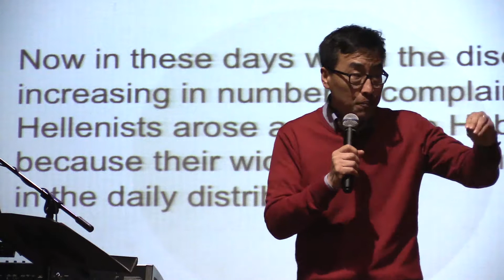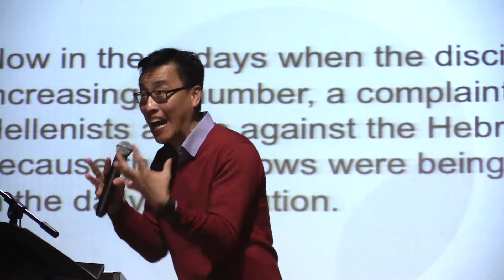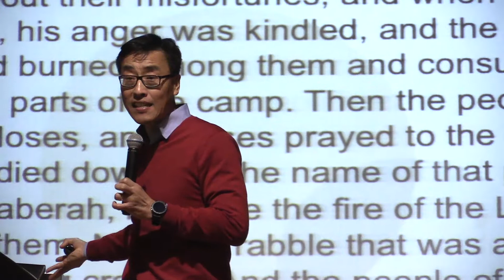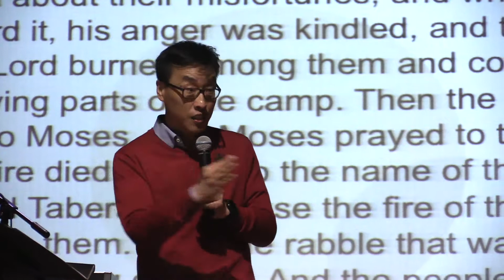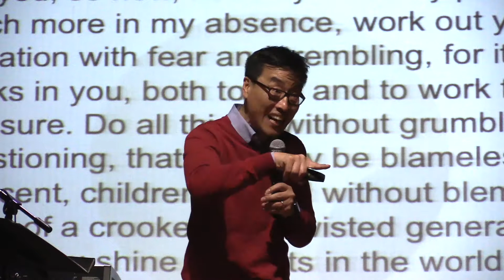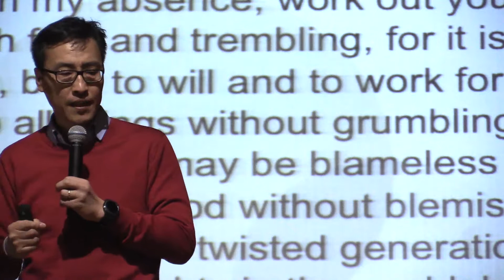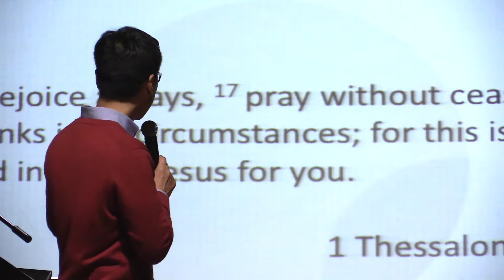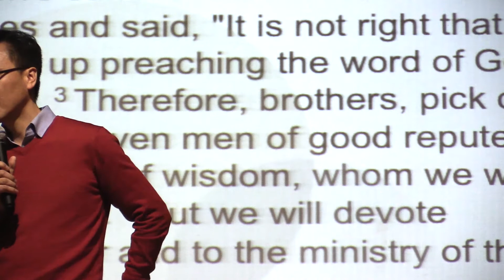2017 06 04 Ps Joshua Choi - Problem and Martyrdom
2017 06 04 Ps Joshua Choi